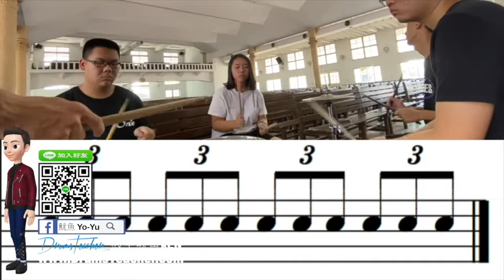【爵士鼓手魷魚kEN®】🥁🎼DrumsTeacher.com™🎶表演.課程 (2020-04🎵爵士鼓學員；幼兒班.學生班.成人班 音樂打擊樂器團體課程) Drum SparxStix